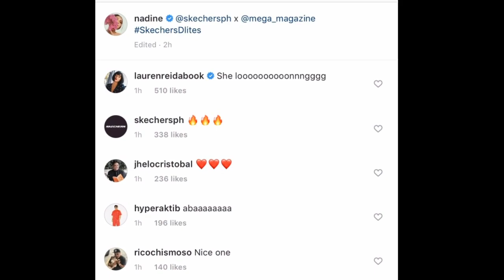JADINE UPDATE NUMBER EIGHTEEN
Escape congratulates CMM at YESPLEASEPH | NADINE X ACG | JADINE @ SAM'S BDAY | NADINE AND JAMES IGS